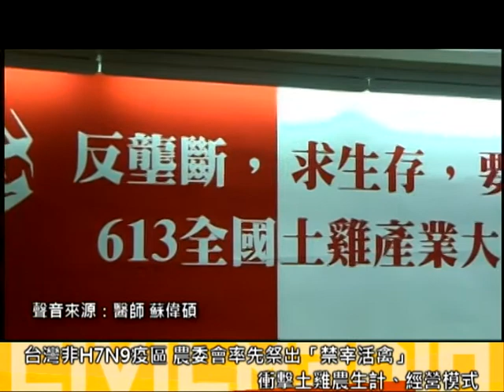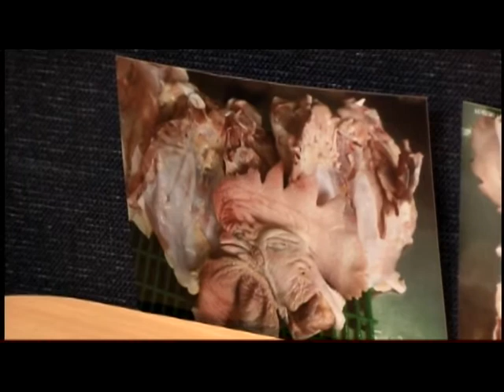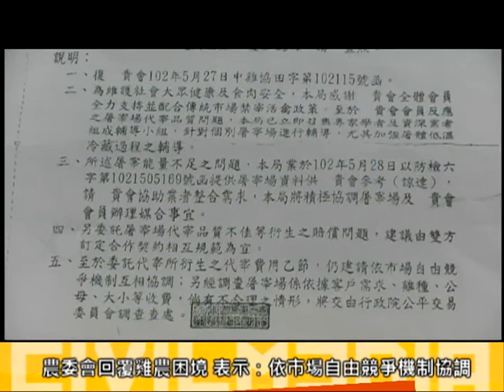2013.06.07 政府防疫不足 坑殺雞農有餘 土雞農反壟斷 萬人將上街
台灣非H7N9疫區，因應防疫措施，農委會在5月17日祭出「禁宰活禽」令，卻因相關配套不足，公有屠宰場不夠，合法屠宰場又分配不均，導致土雞農營運生態改變。以往市場現殺土雞受消費者喜愛，新鮮美味不在話下，如今「禁宰活禽」政策後，只能集中電宰場殺雞配送，大量冷凍屠體或是「隔夜雞」讓消費者怯步，進而雞農攤販生計受到威脅，生意一落千丈。

社發所助理教授蔡培慧說到，台灣土雞產業供應了213億元的產值，如今「禁宰活禽」政策影響了數萬人生計，連帶使得大型屠宰場恐壟斷雞農產業，因此在6月13日時，各地養雞協會將動員萬人上街遊行，告訴政府他們的訴求：

1. 各縣市設立「公有家禽活禽批發市場暨屠宰場」
2. 各鄉鎮設立「公有屠宰場所」
3. 開放養雞場內設置「衛生屠宰設備」
4. 輔導攤商於市場內合作設立「衛生活禽展示暨隔離屠宰場所」
5. 建立國內土雞認證制度